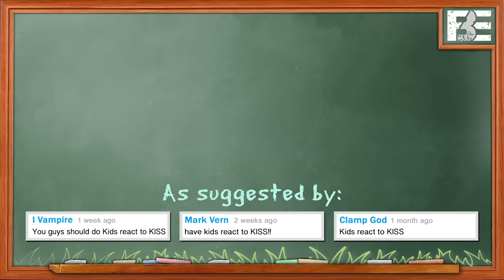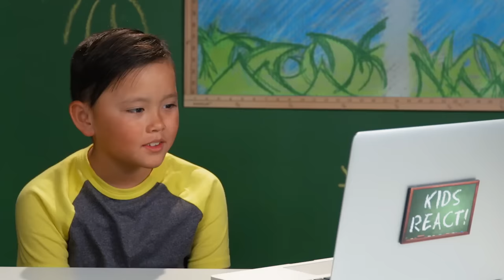KIDS REACT TO KISS (Classic Rock)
Kids React to the legendary rock band, Kiss! Watch to see their Reactions!

Content featured in this episode:
Kiss - I Love It Loud

Kiss - Shout It Out Loud (Live From Tiger Stadium)

KISS - Detroit Rock City - Los Angeles 1999 - Detroit Rock City Premiere Party

Kiss - I Was Made For Lovin' You (Live From Inner Sanctum)

This episode features the following Kids:
Jordyn, age 7
Emma R., age 12
Alex, age 13
Dash, age 13

Creators &
Associate Producer - Vartuhi Oganesyan, JC Chavez
Editor - Luke Braun, Zach Butler
Assistant Editor - Lizzy Siskind
Production Assistant - Lauren Hutchinson, Oscar Ramos, Kyllis Jahn, Stephen Miller, Jayden Romero

Kids React #208 - KIDS REACT TO KISS